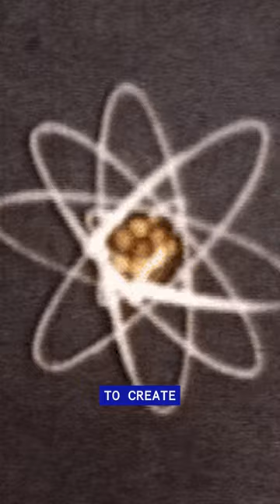How Much Did It Cost J. Robert Oppenheimer To Make The First Atomic Bomb??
Christopher Nolan's "Oppenheimer" will probably be one of the biggest box office releases for the summer of 2023.  The story about the man behind the atomic bomb. As much as the m

"Know money. No problems."

Rare Money navigates through all the trends and topics in today’s rapidly-shifting landscape. Like Personal Finance, Entrepreneurship, Real Estate, Crypto, Venture Capital, or any topics that may come up. It’s money demystified, and Finance made fun.